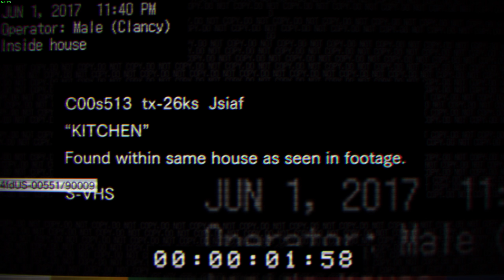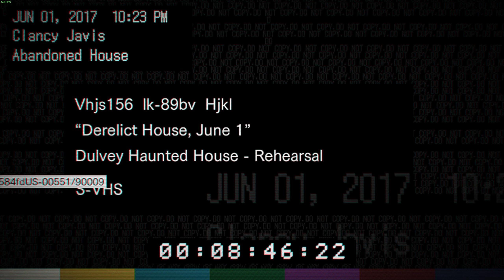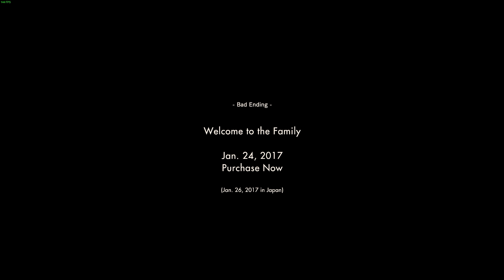Resident Evil 7 - Bumbles craps his pants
This is Bumbles playing a scary game, he doesn't usually play scary games.
Reason: There scary.